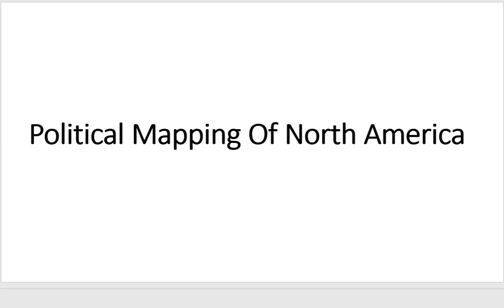PRWG1/L8 : Political Mapping Of North America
Political Mapping Of North America